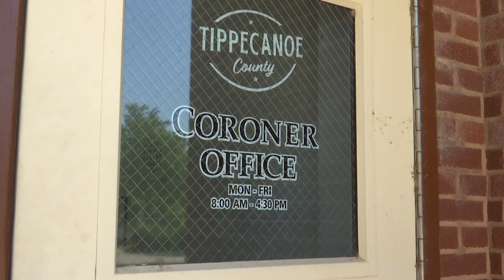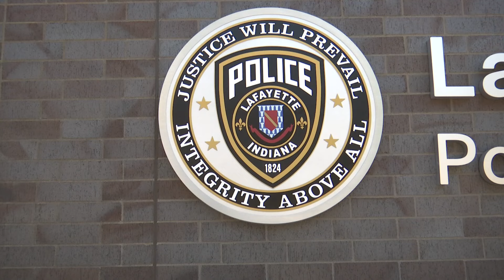Death of Lafayette child ruled a homicide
13News reporter Rich Nye reports that the Tippecanoe County coroner has listed the cause of death as a homicide.